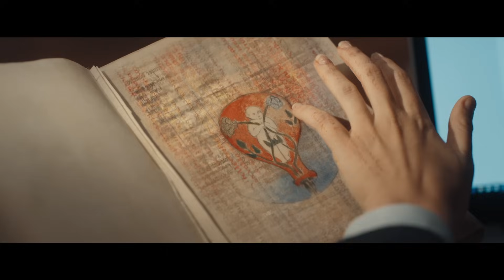A Discovery of Witches Season 1 Trailer | Rotten Tomatoes TV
Check out the new A Discovery of Witches Season 1 Trailer starring Teresa Palmer!

US Air Date: January 17, 2019
Starring: Matthew Goode, Teresa Palmer, Alex Kingston
Network: Sundance Now, Shudder
Synopsis: Diana Bishop, historian and witch, accesses Ashmole 782 and knows she must solve its mysteries. She is offered help by the enigmatic Matthew Clairmont, but he's a vampire and witches should never trust vampires.